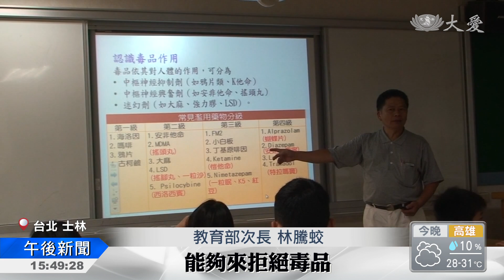無毒有我 從一而生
拒絕毒品危害，慈濟大學今年把握暑假，舉辦七場希望種籽生活營，邀請親子共同參加，希望反毒網絡能擴大到家庭及社區。